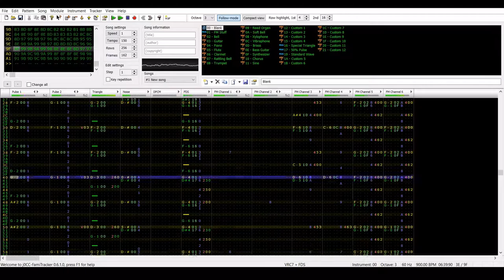The Robots (Kraftwerk) - VRC7 / FDS Arrangement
Song writers: Karl Bartos, Florian Schneider, Ralf Hütter
Label: Kling Klang
Kraftwerk was such an awesome band and it's still astounding to me how much impact they had on modern electronic music!
I also had some fun with using my voice and a vocoder like those guys and in addition to that I combined the lyrics of both versions, the English and the German one. Little side note: For the Russian part (~2:50) I directly sampled the original by the way.